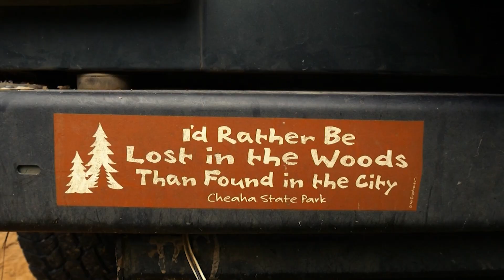Food Foraging: How to Eat Off the Land – Mississippi Roads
Forager Joseph Hosey finds food from the largest organic garden around: the forest. We scavenge the land to find edible mushrooms that can’t be found in stores (and cook a tasty pizza with our findings!)

“Forager Friendly” originally appeared as a part of “Food of a Different Kind,” a Mississippi Roads episode from February 1, 2018.